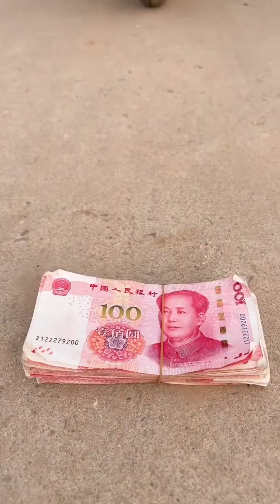The enemy this time is very strong!丨 NEW FUNNY FAIL VIDEO😂😍PART 33